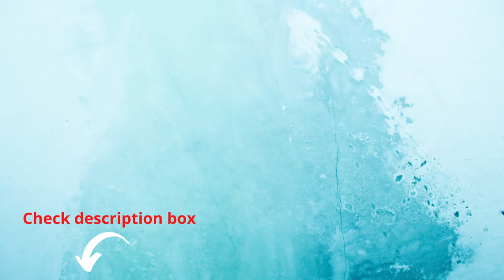Best Budget Bulova Clocks C3542 Cranbrook Wall Mount Analog Wooden Chiming Clock Brown Review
Product Description
Add a classy addition to your home with this Bulova Clocks Cranbrook Wall Mount Chiming Clock. This chiming clock features a beautiful walnut finish that will make an elegant addition
to your home. Made of a solid hardwood and veneer case construction, this clock includes a metal dial with Roman numerals. The veneer case reduces the chances of the wood being split or
 cracked due to it being constructed by gluing thin layers of wood veneers together. With a quarter-hour chime and strike functionality, this analog clock features a matching harp lyre
pendulum with multiple melody options. Don't worry about losing track of time, this wall mount clock is driven by a quartz crystal for precise timekeeping. This means the clock uses an
electronic oscillator that is regulated by a quartz crystal to keep time. This crystal oscillator creates a signal with a precise frequency and is usually more accurate than mechanical
 clocks. Enjoy the ability to keep track of time while adding a classy touch to your home with this Bulova Clocks Cranbrook Wall Mounting Chiming Clock.